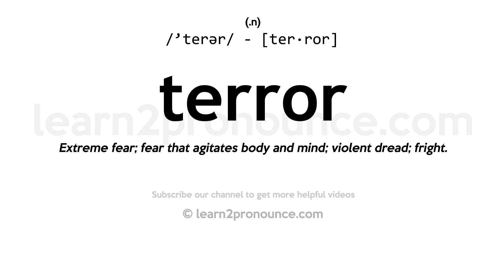terror pronunciation and definition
Learn how to pronounce Terror in English
TERROR
Pronunciation of Terror: /'terər/ - [ter·ror]
(n.)
Definition of Terror: Extreme fear; fear that agitates body and mind; violent dread; fright.